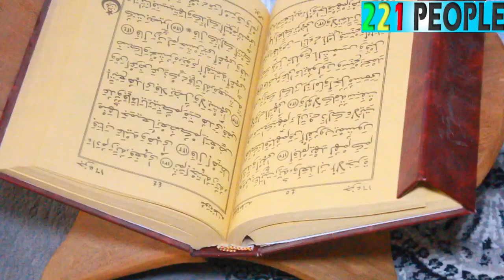Urgent : Révélations explosives sur Me Elhadji Diouf, Sonko, Adji Sarr..